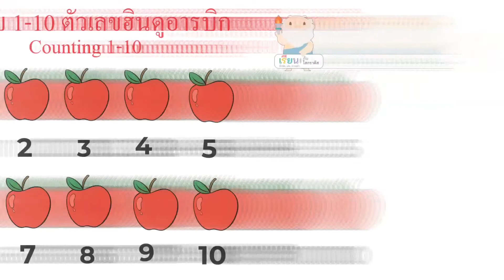การนับเลขฮินดูอารบิก เลขไทย และตัวหนังสือ 1-10 ป.1 / Counting 1-10 in Thai [ Learn with Socrates ]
การนับเลขฮินดูอารบิก เลขไทย และตัวหนังสือ 1-10
Counting 1-10 in Thai
มาตรฐาน ค 1.1 ป.1/1